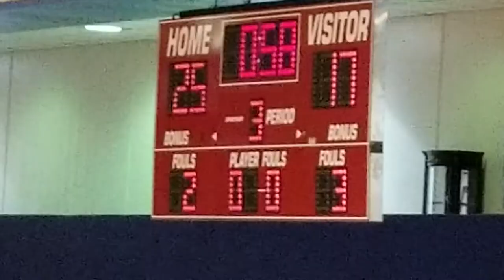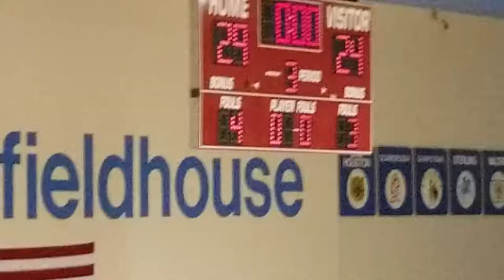Austin Mustangs vs Wisdom girls basketball team 3rd quarter